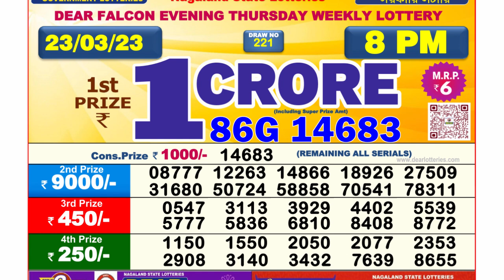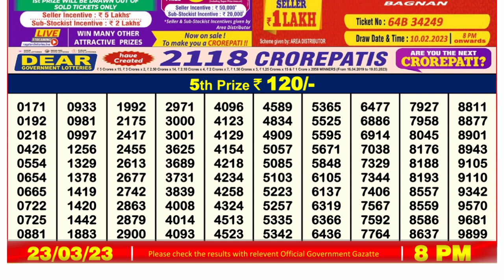🔴 Lottery Sambad Live 08:00pm 23/03/2023 Evening Nagaland State Dear Lottery Result Pdf Download